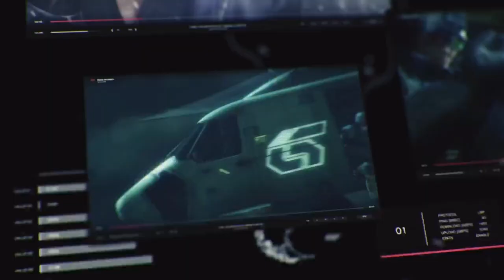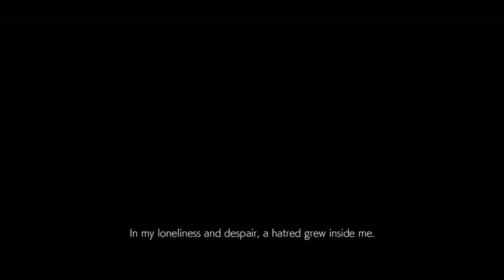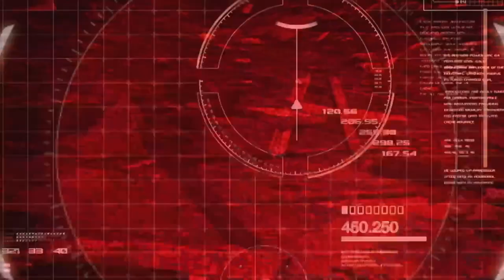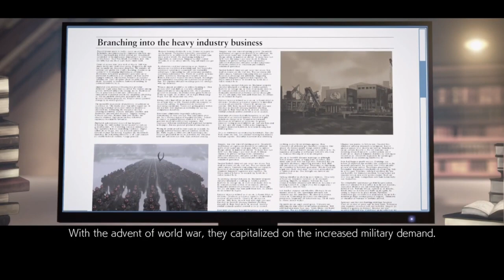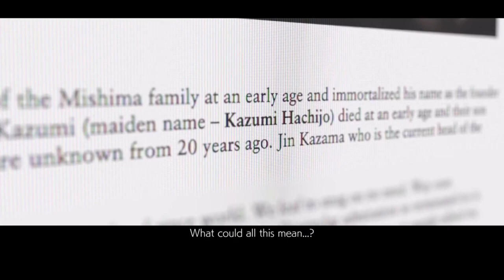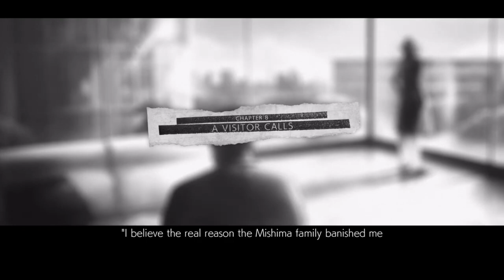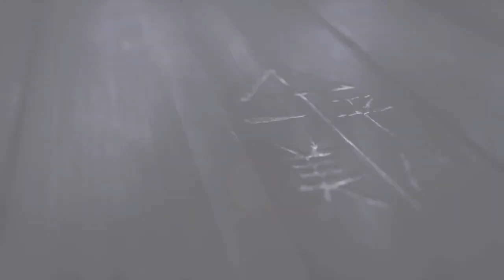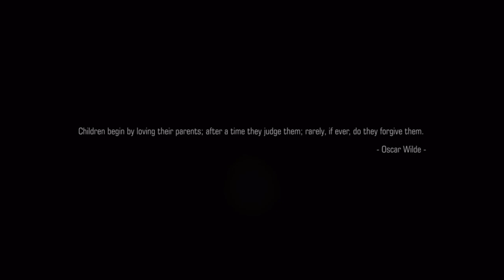Tekken 7 Story Mode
Edited using Microsoft Clipchamp